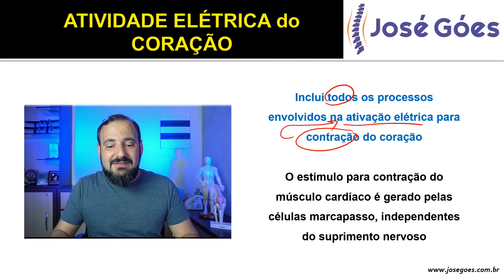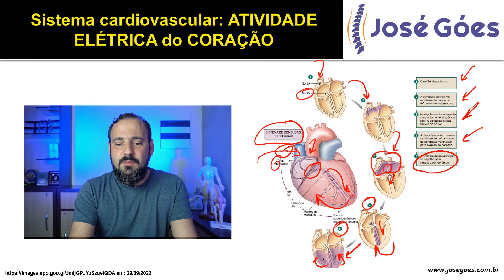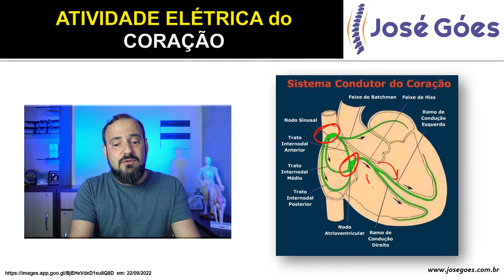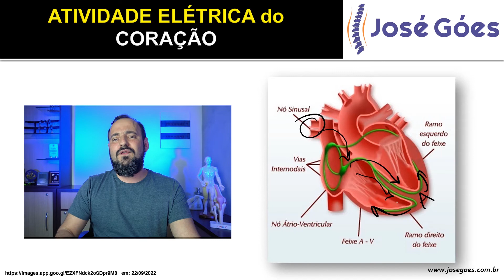Sistema cardiovascular: ATIVIDADE ELÉTRICA do CORAÇÃO | José Góes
No vídeo de hoje vamos falar um pouco sobre a ATIVIDADE ELÉTRICA do CORAÇÃO, função, características, curiosidades, tudo de forma bem fácil e detalhada.

A corrente elétrica origina-se no nódulo sinoatrial, atravessa inicialmente o átrio direito e em seguida o átrio esquerdo, fazendo com que os músculos destas câmaras se contraiam e o sangue seja bombeado dos átrios para as câmaras inferiores do coração (ventrículos).